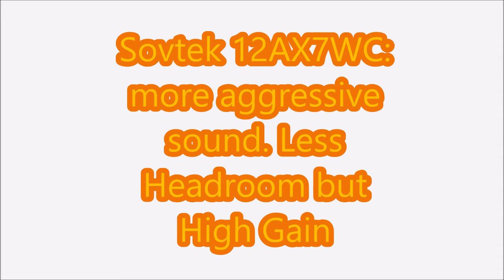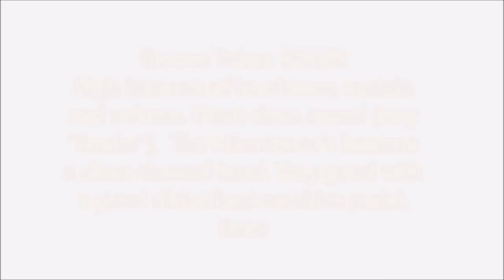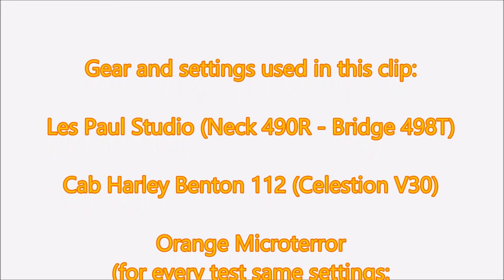Orange Micro Terror - Tubes Test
Consider that the sound also depends on the the inherent quality of the tubes, and other factors. This video is only to be intended as a personal experience.
I'm not a technician or expert, but just a passionate amateur guitarist. Suggestions are welcome!

Gear and settings used in this clip:
Les Paul Studio (Neck 490R - Bridge 498T switched along the clip!)
Cab Harley Benton 112 (Celestion V30)
Orange Microterror  (for every test same settings: volume 8'o clock ; tone 12'o clock ; gain 12'o clock / 2'o clock / 3'o clock)

PS: Change tubes at your own risks...! Remember to power off the unit and unplug
the electric power cable!! Anyway ask an expert!